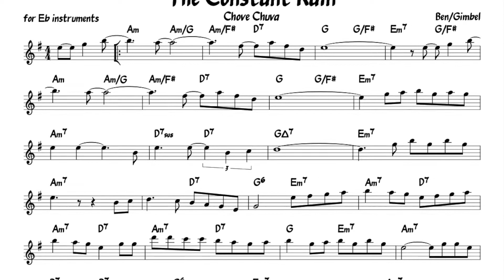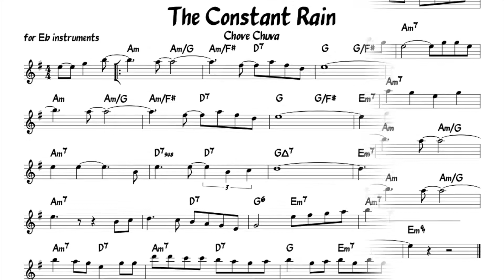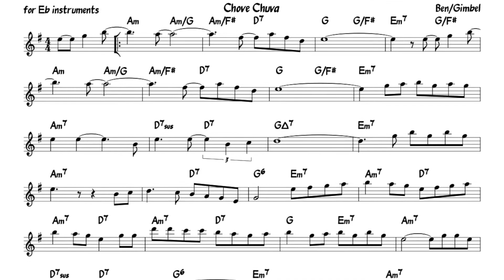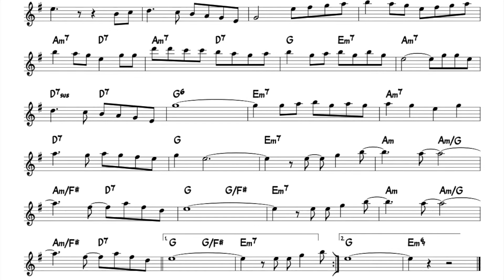The Constant Rain (Ben&Gimbel) Backing track + score for Eb alto instruments